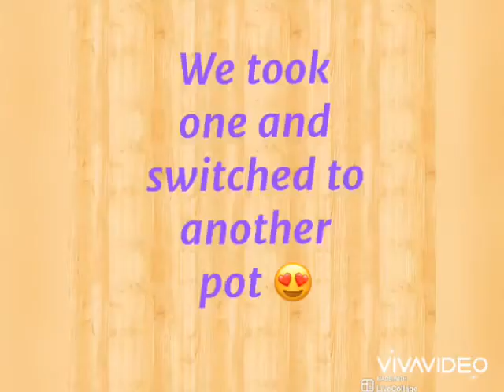Little Gardener l Activities for Special Children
HAAWK for a 3rd Party
On behalf of: GoBlueX Music